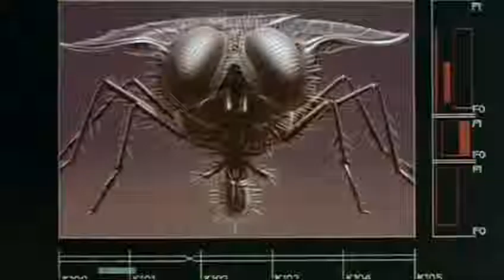Surrealist Movies Compilation Part 4.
Films used -

House (1977)
Dune (1984)
The Stuff (1985)
Pee-Wee's Big Adventure (1985)
Legend (1985)
The Fly (1986)
Beetlejuice (1988)
Delicatessen (1991)
Amélie (2001)